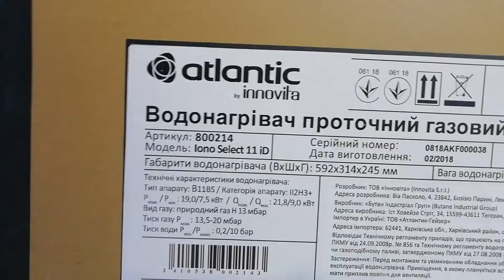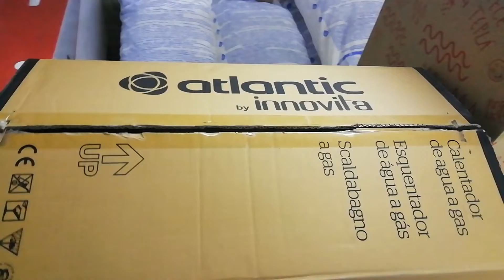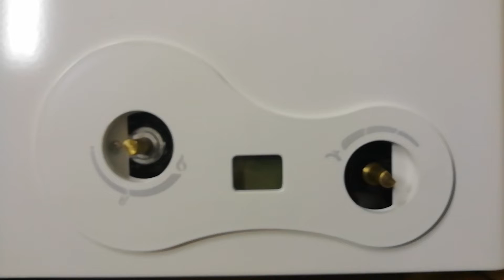Как выбрать газовую колонку для дома. Обзор газовой колонки Atlantic Trento lono Select 11 iD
Газовая колонка Atlantic Trento lono Select 11 iD предназначена для нагрева воды хозяйственно-бытового назначения. Нагрев воды осуществляется в момент ее прохождения через прибор. Включение и выключение прибора происходят автоматически при открытии / закрытии крана горячей воды на смесителе. Прибор оснащен системой автоматического регулирования мощности, в зависимости от количества воды, протекающей через него.